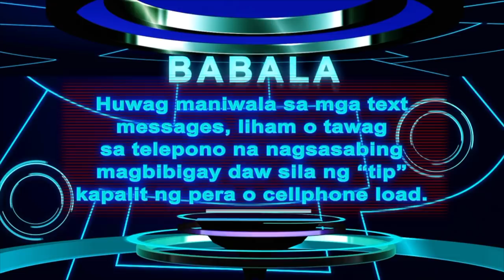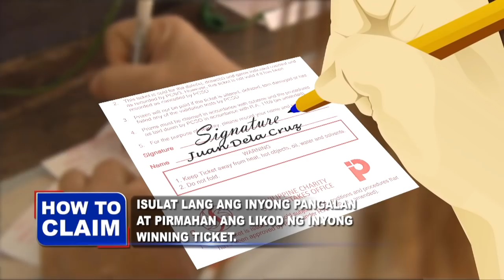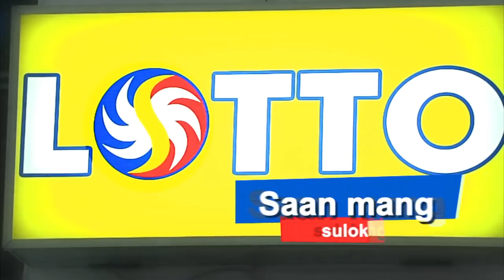[LIVE] PCSO 4:00 PM Lotto Draw - November 27, 2019